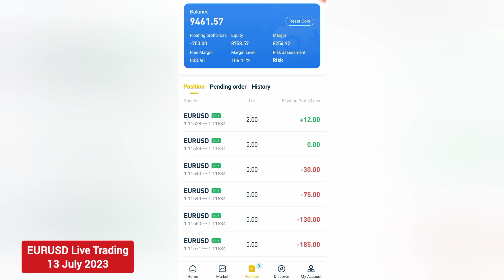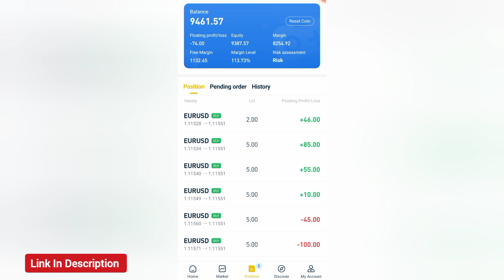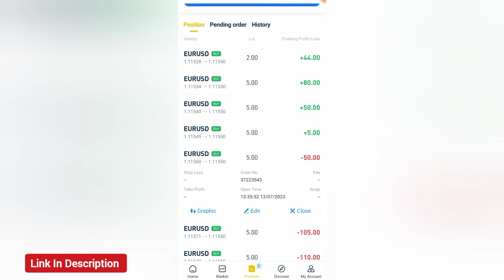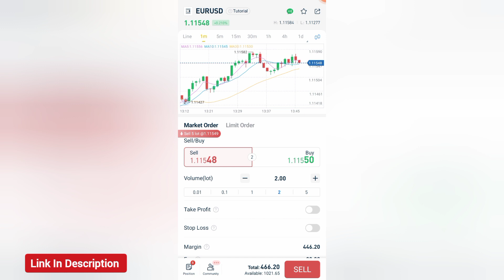Live EURUSD Trading 🔥 Live Profits & Losses 🤑 Best Trading App 2023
Live Trading At The Best Online Trading App In India 2023.